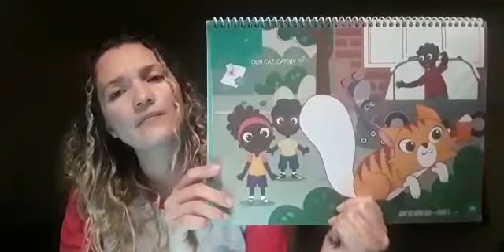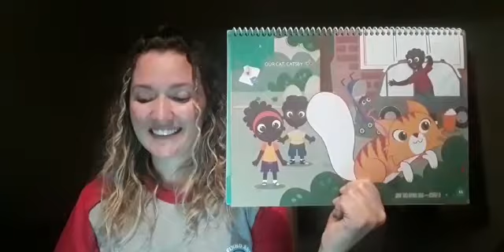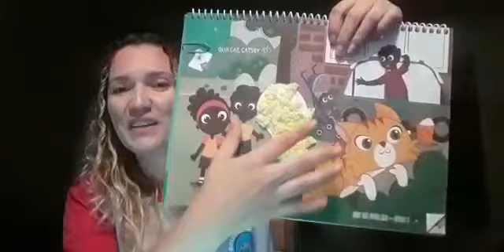Maternal II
Maternal II - Our Cat, Catsby